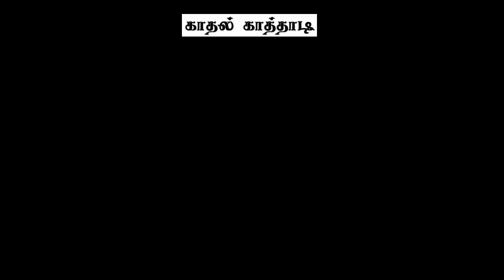Kadhal Kathadi | காதல் காத்தாடி | Tamil Audio Novel | Romantic Full Novel | KK Ruthitha | RJ Jaanu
கார்த்திக்குடன் திருமணம் நிச்சயிக்கப்பட்ட நிலையில் தவறுதலாக பணியிடம் அச்சடிக்கப்பட்டு நெல்லையிலிருந்து தில்லைக்கு வருகிறாள் கீர்த்தனா. அங்கே அவளது சீனியரின் தோழன் கௌதமை சந்திக்கிறாள். அவன் இவளுக்காக ஒவ்வொன்றையும் பார்த்து பார்த்து செய்ய, இவளோ வெறுப்பை உமிழ்கிறாள். அதற்கான காரணம் என்ன? இருவருக்கும் இடையில் இருந்த இடைவெளி குறையுமா? கார்த்திக் என்ன ஆனான் என்பதை எதார்த்தம் மாறாமல் விறுவிறுப்பு குறையாமல் எடுத்துரைக்கும் ருத்திதாவின் "காதல் காத்தாடி" என்னும் ஃபீல் குட் ரொமான்டிக் நாவலை உங்கள் RJ ஜானுவின் குரலில் கேட்டு மகிழுங்கள்...

புத்தகங்களை வாங்க...